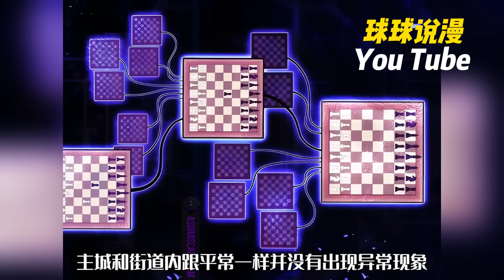💥高分韩漫抢先看《佣兵之王》1~11合集 為了給沒落的費迪姆家族報仇而發動大戰爭的大陸7强外援王吉賽爾球場。在所有復仇順利結束的時候，意想不到的人物...